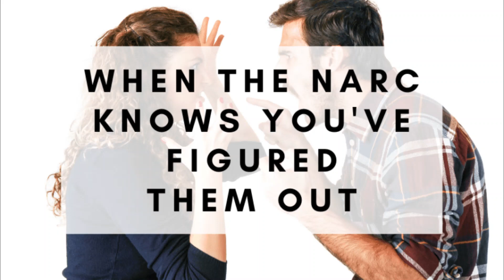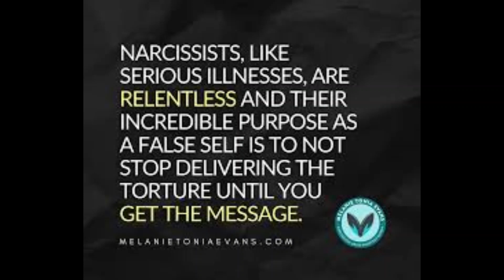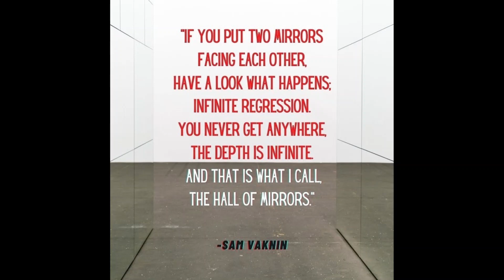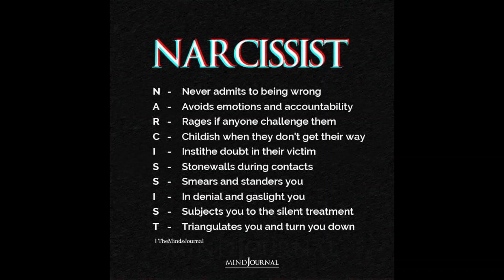Narcissistic Mortification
Narcissistic mortification is “intense fear associated with narcissistic injury and humiliation ... the shocking reaction when individuals face the discrepancy between an endorsed or ideal view of the self and a drastically contrasting realization”.

Narcissistic Mortification, Shame, and ... - Longdom Publishing
Narcissistic mortification is "the primitive terror of self dissolution, triggered by the sudden exposure of one's sense of a defective self ... it is death by embarrassment". Wikipedia